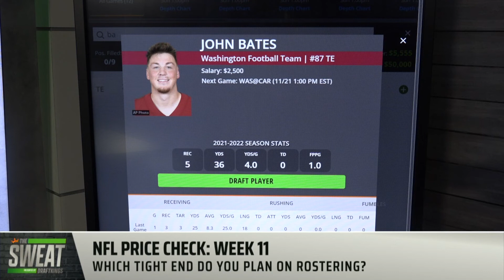Can Washington TE John Bates be the steal of Week 11?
DraftKings Contributors Geoff Ulrich, Steve Buchanan, and Pearce Detrich join The Sweat to discuss their favorite DFS Tight-Ends ahead of the Week 11 NFL Slate